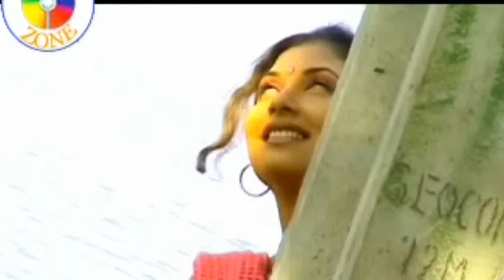O Poran Bondhuya | ও পরান বন্ধুয়া | Bangla Music Video | Shohag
"ও পরান বন্ধুয়া" একটি জনপ্রিয় গান। গানটিতে কণ্ঠ দিয়েছেন সোহাগ।

Singer : Shohag